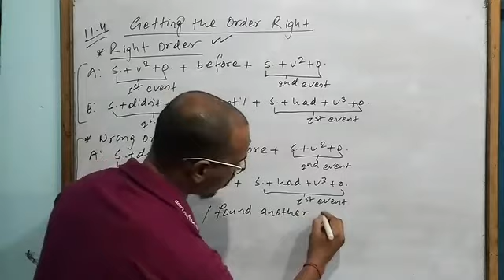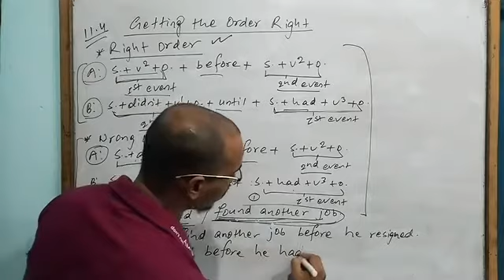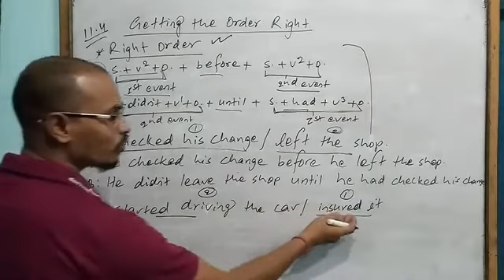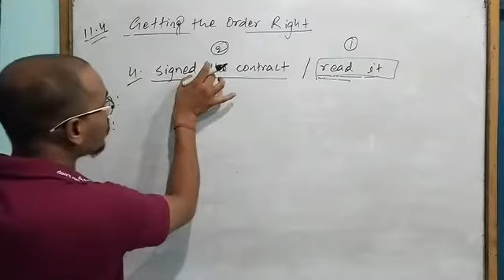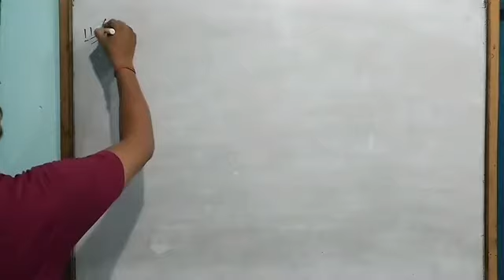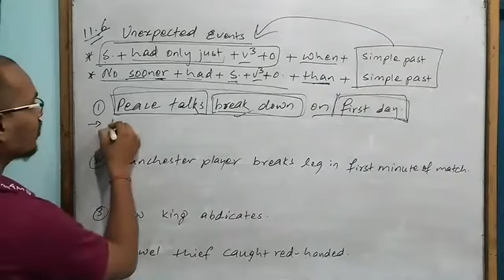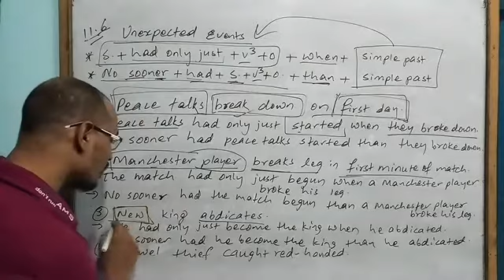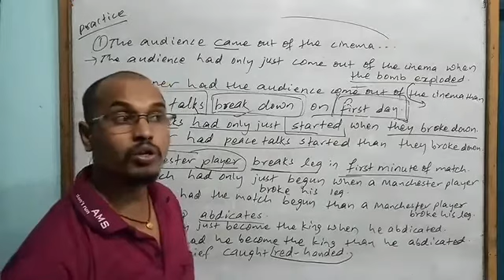7 am unit 11.4 unexpected events